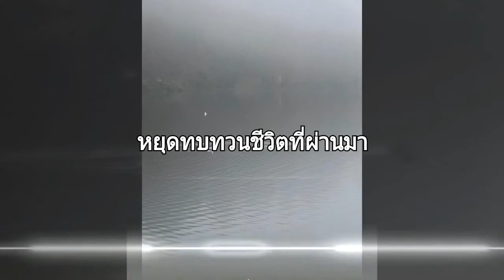การเดินทางของคนคนหนึ่ง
ความเงียบสงบบางทีคือความสุขที่สุดที่เราแสวงหามาตลอดชีวิต